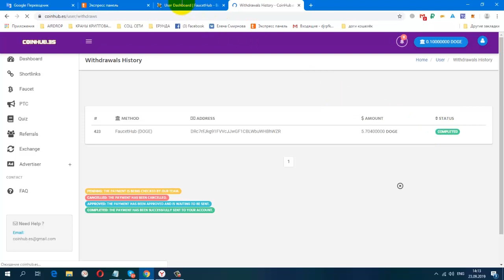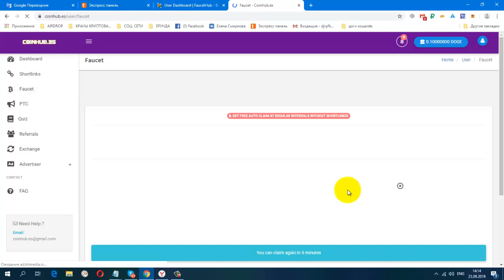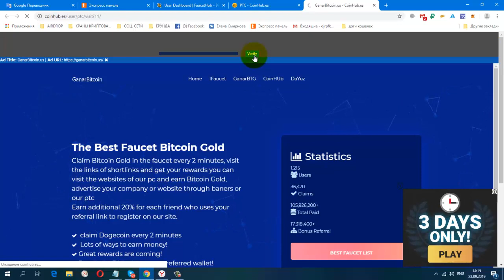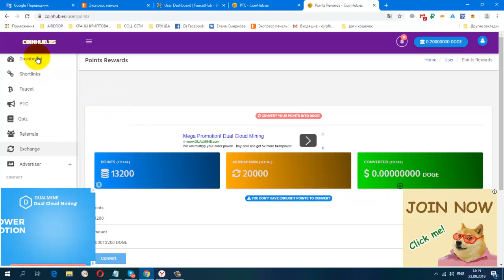CoinHub ES Отличный кран по сбору монеты Dogecoin на FaucetHub ПЛАТИТ